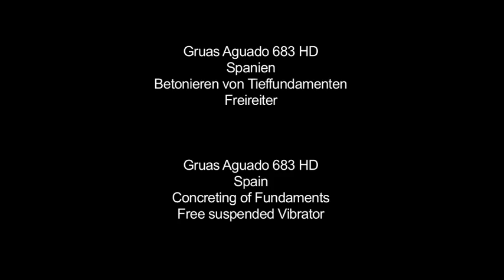SENNEBOGEN - Construction: 683 HD Crawler Crane concreting fundaments with top vibrator, Spain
SENNEBOGEN 683 HD Crawler, concreting of fundaments, top vibrator, free suspended vibrator, Spain

SENNEBOGEN 683 HD Raupe, Betonieren von Tieffundamenten, Aufsatzrüttler, Freireiter, Spanien